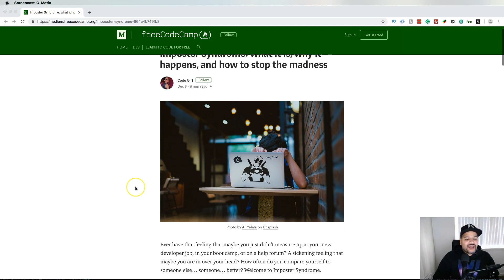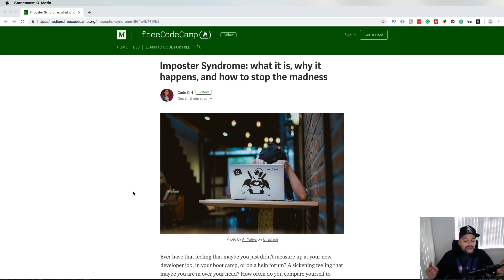Are You Really a Developer or an Imposter | Impostor Syndrome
I talk about what is impostor symdrome and how to get away from it. This is easier than you think here's some quick tips to get over it ASAP!!!